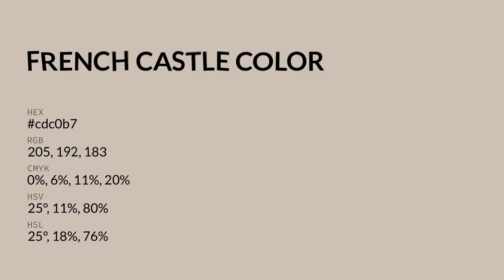French Castle color cdc0b7 hex color - Red color - Cool color cdc0b7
What color is French Castle ? cdc0b7 hex color - Red color - Cool color cdc0b7

Hex cdc0b7 Color Code is also known as French Castle color.

Hex cdc0b7 Color code in RGB color code model is created after adding 80.39% red color, 75.29% green color and 71.76% blue color.
Hex cdc0b7 Color code in CMYK color (process color) code model is generated after subtraction of 0% cyan, 6% magenta, 10% yellow and 19% black.